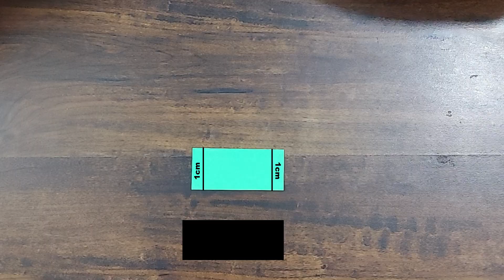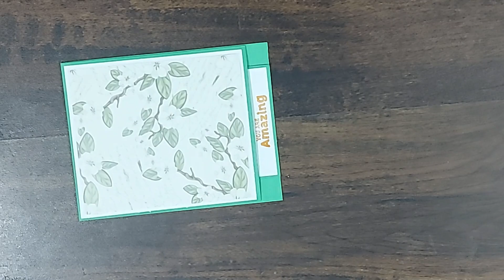POPPING FLAP CARD|| SCRAPBOOK IDEAS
Hi everyone, here is my project
I hope u like my handmade creations.. it is so much fun creating them and sharing them with you all. You can also use this as your scrapbook popup page